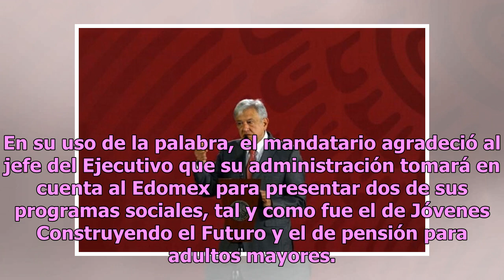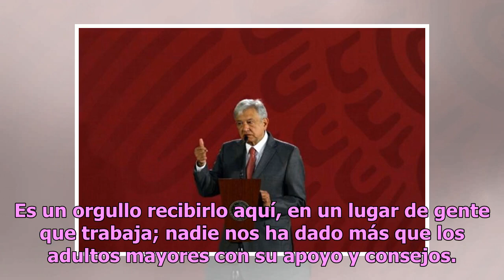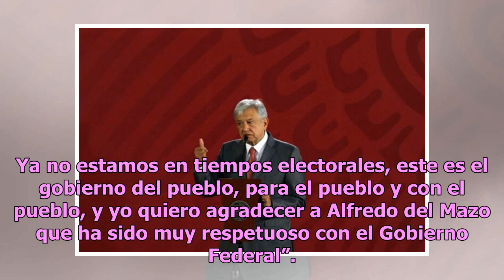Alfredo del Mazo reconoce a AMLO por arrancar programa de adultos mayores en Edomex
Durante la puesta en marcha del programa de pensiones para adultos mayores en Valle de Chalco, el gobernador del Estado de México (Edomex), Alfredo del Mazo, elogió el trabajo del presidente Andrés Manuel López Obrador (AMLO). En su uso de la palabra, el mandatario agradeció al jefe del Ejecutivo qu...